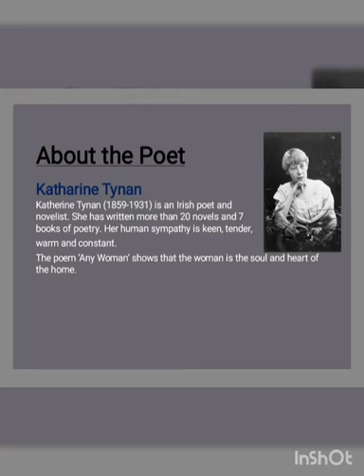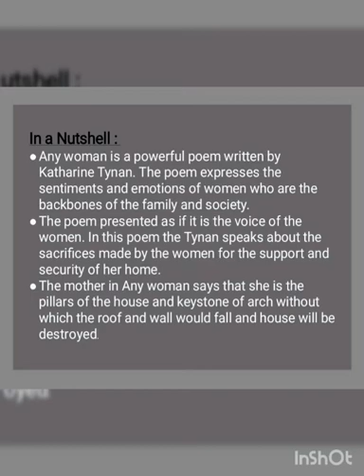+2 Focus point. Poem - Any Woman by Katharine Tynan.